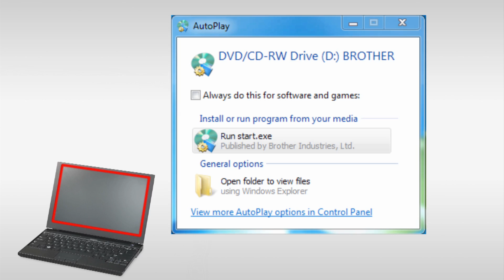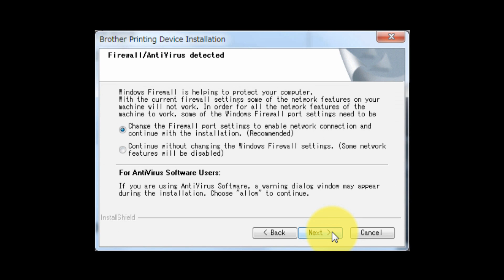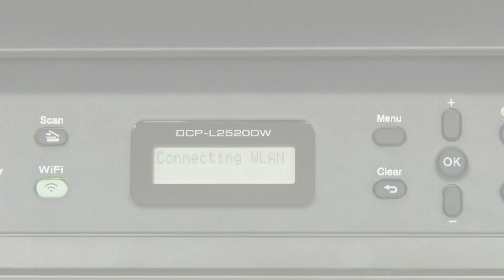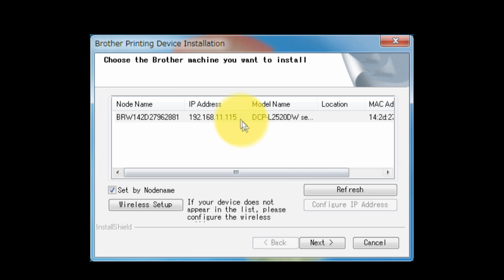Wireless Setup without using a USB cable [Brother Global Support]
DCP-L2520DW

faq00100109_002